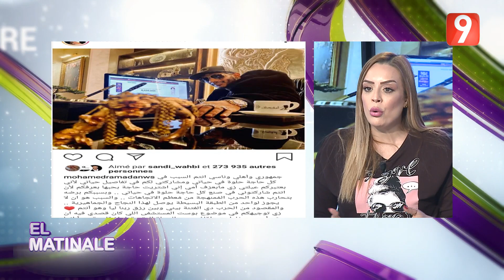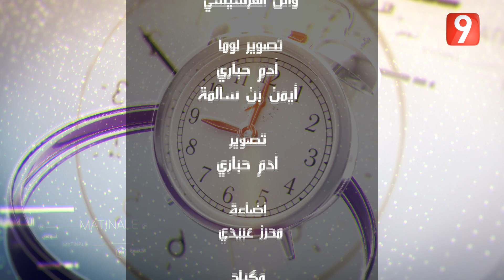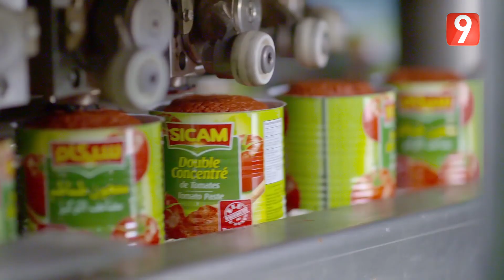El Matinale S03 - EP117 P03